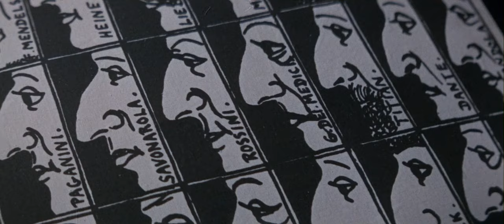The 25th Hour (1967) Anthony Quinn Tested by Nazis